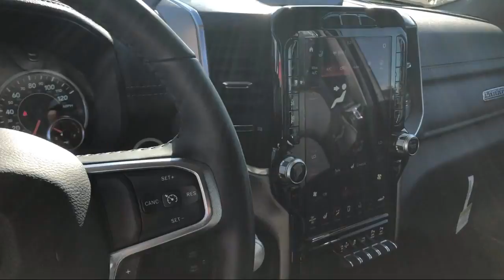2019 Ram 1500 Laramie Elk Grove Sacramento Roseville Folsom Rocklin